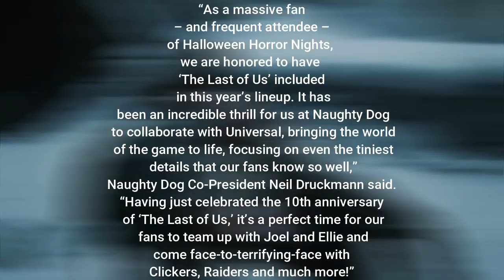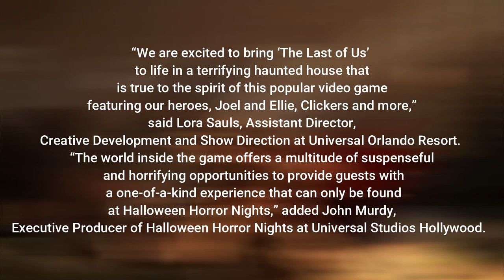The Last of Us HHN 2023 Announcement! | Haunt Season 2023 Update EP. 10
We discuss the latest announcement for Halloween Horror Nights 2023, The Last of Us!
(Description and Links for things)